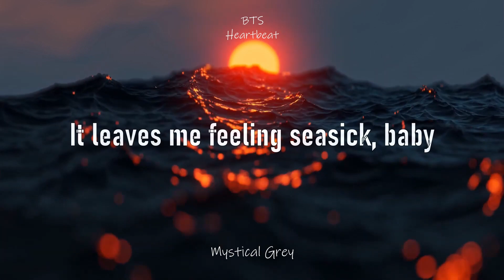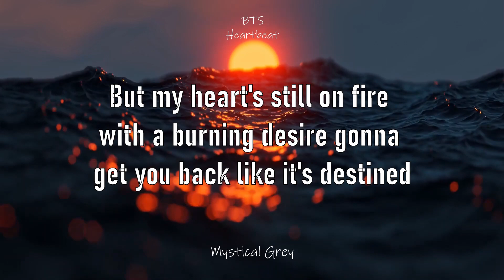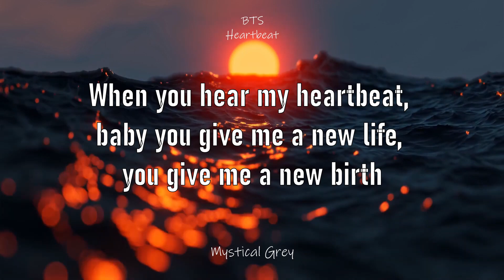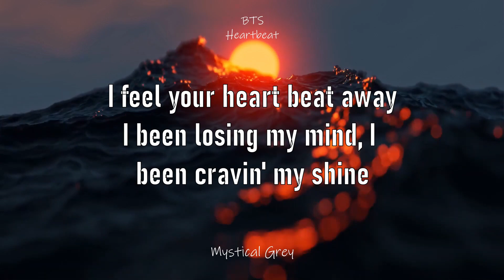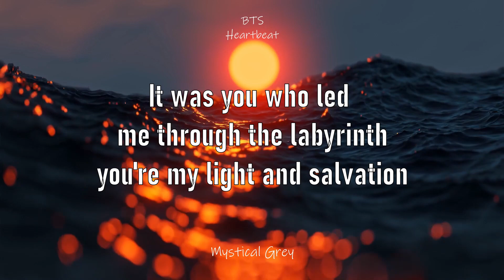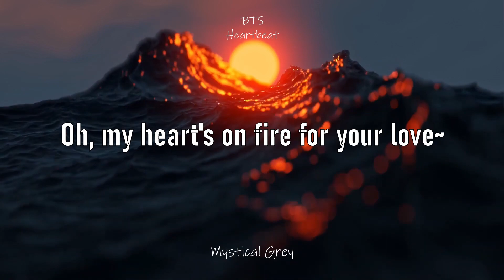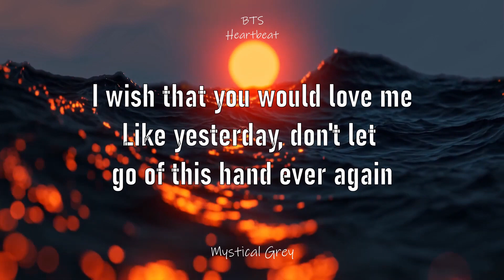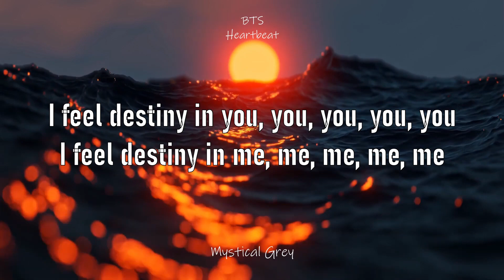BTS - Heartbeat (English Lyrics) HD